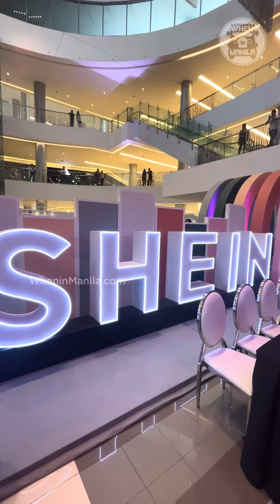SHEIN POP-UP STORE IN FESTIVAL MALL!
FYI: Another day, another budol coz @sheinphilippines_ has a pop-up store in @festivalmall until March 17!

Alam na guys!